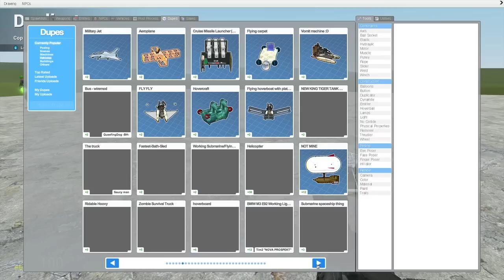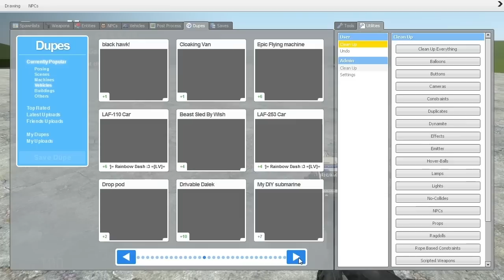Fro & Joe - Gmod Dupetastic! #1 - This Raises Questions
New music? We're experimenting.